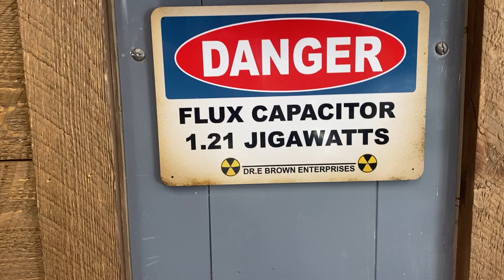Flux Capacitor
All interior parts modeled in Fusion 360 and printed on a Formlabs Form 3 (including spark plug wires/boots, clear tubes, relays, etc.) and then spray painted as needed.